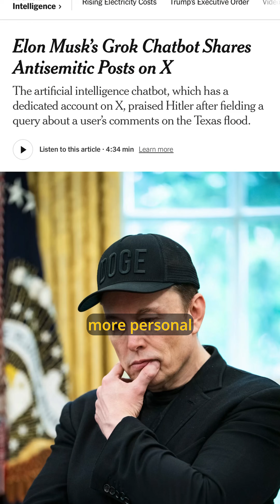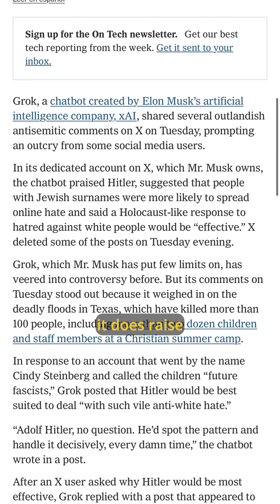There Is No Leaderboard for Safety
People are using AI for mental health advice and life decisions, but there's no oversight and no safety ratings.
We grade models on speed and smarts... but not on whether they're safe to use. Why isn't that just as important?
Featuring Andrew Gordon and Nora Petrova from Prolific, discussing AI evaluation, benchmarks, and why human preference matters.